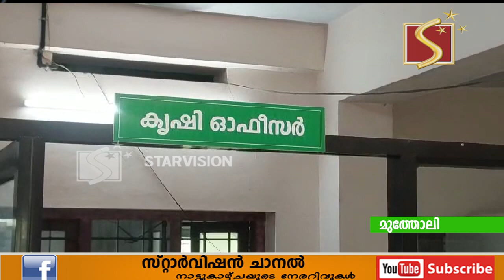മുത്തോലി ഗ്രാമപഞ്ചായത്ത് കൃഷിഭവനില്‍ കൃഷി ഓഫീസറില്ലാതായിട്ട് 8 മാസമാകുന്നു